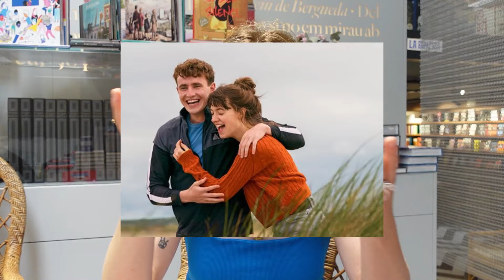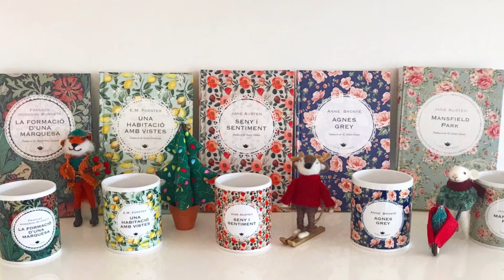TagDelLlibre Vol. 1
Llibres que es converteixen en pel·lícules, autors que mai he llegit, portades boniques .